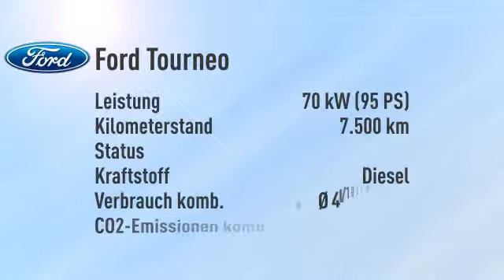Ford Tourneo Tourneo Courier 1.6 TDCi Titanium -23%